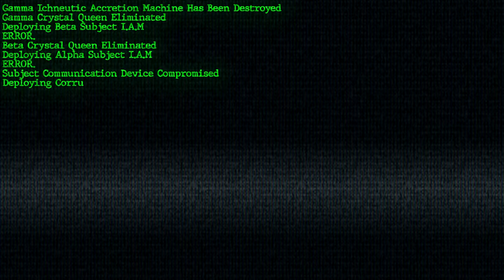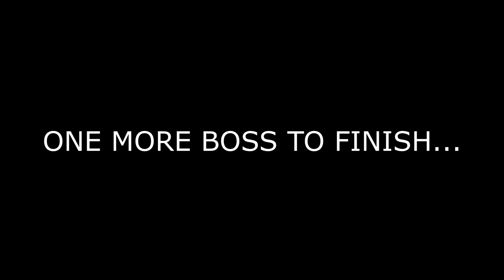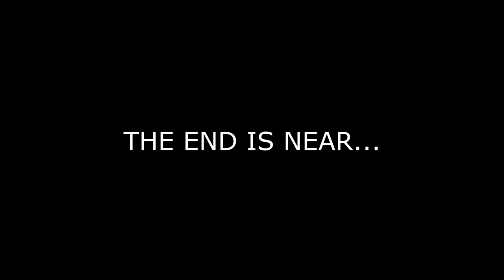Beta Crystal Wyvern Queen Fight - I.A.M Boss Fight - ARK Crystal Isles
Beta Crystal Wyvern Queen Fight - I.A.M Boss Fight - ARK Crystal Isles This is it the moment you have all been waiting for!

Like the video if you did enjoy it as it helps me to know if you want to see more of it?